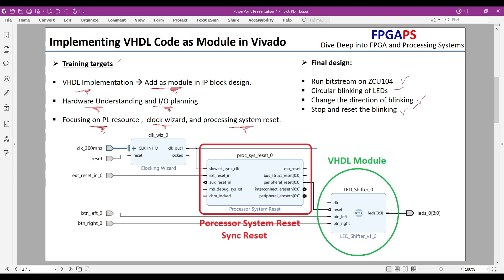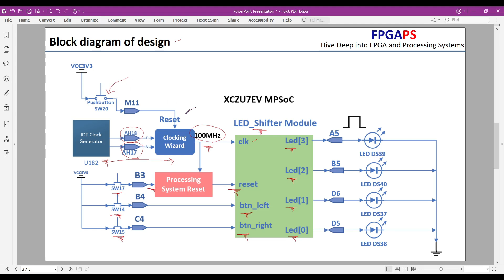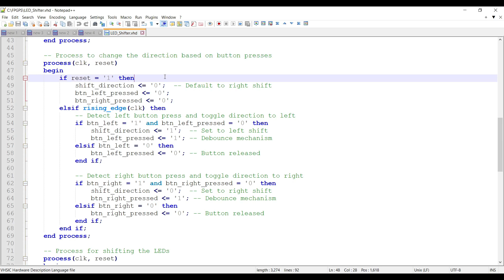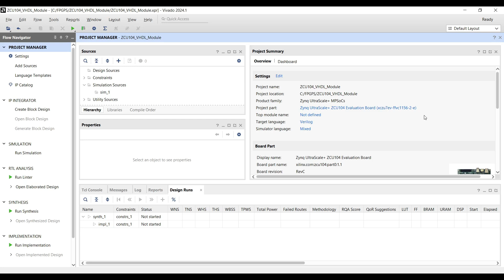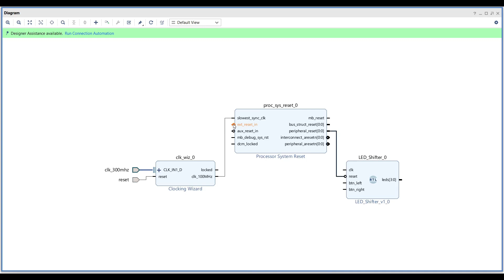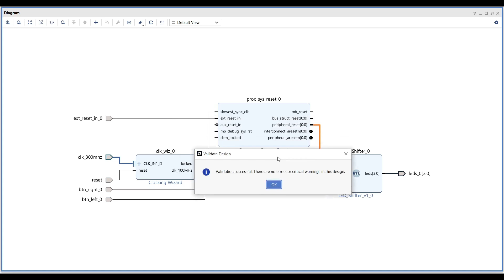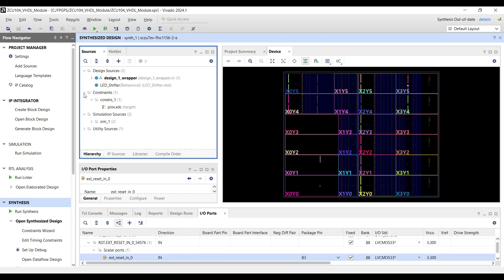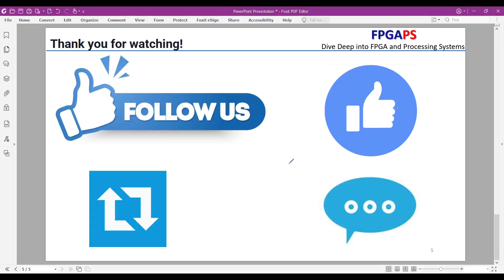Vivado Implementation of Synchronous LED Shifter : Clocking Wizard + VHDL Module + I/O planning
What if we want to use only the Programmable Logic (PL) resources and run VHDL code to control some I/O ports? In this design, I intentionally avoided using the Processing System (Zynq UltraScale+ IP) block. This approach emphasizes utilizing an external clock source instead of relying on the clocks provided by the PS. Additionally, this example demonstrates the proper implementation of a synchronous reset in the design.
This tutorial covers VHDL implementation, clock management, synchronized reset handling, and proper I/O planning. We demonstrate practical hardware integration while focusing exclusively on programmable logic capabilities.
Key Learning Outcomes:

VHDL module implementation for LED control
Integration of VHDL code in IP block design
 I/O planning : ZCU104 carrier card resource utilization
Clock management using Clocking Wizard
Synchronized reset implementation with Processor System Reset IP

key topics:
00:00 Block Diagram Overview
02:53 VHDL Code Review
05:34 Vivado Project Setup
05:49 Clocking Wizard with differential input
06:43 VHDL Module Integration
09:21 I/O Planning and Pin Assignment
10:44 Hardware Implementation